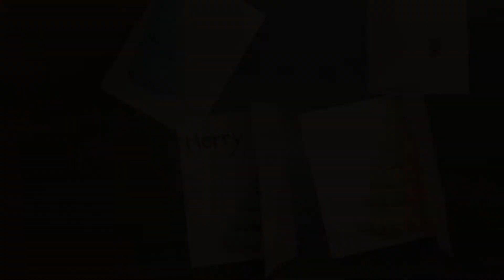DIY 3D Weihnachtskarten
Hallo liebe Eltern und Kinder, wir sind der Abenteuerspielplatz Röthenbach. Da Ihr im Moment leider nicht zu uns kommen könnt, haben wir uns überlegt, dass wir mithilfe von YouTube zu Euch kommen.

Wir wünschen Euch ganz viel spaß beim basteln!
Schickt uns gerne eure Ergebnisse per Mail oder Instagram.

Ihr braucht:
Zwei mal Papier in verschiedenen Farben, eine Schere, ein Lineal, Kleber und einen Stift.

Das Material dürft ihr euch gerne auch bei uns abholen. Wir sind von 12 - 14 Uhr am ASP anzutreffen. Einfach klingeln.